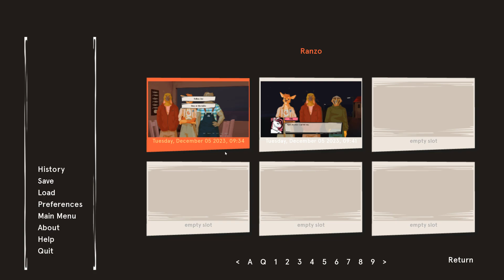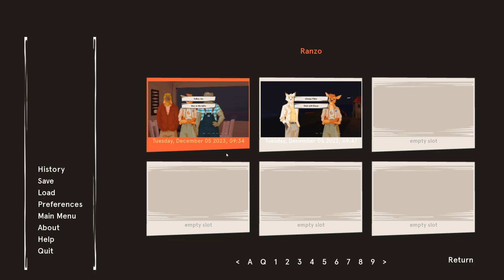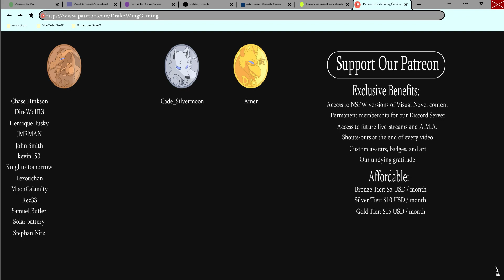Riley's Ex- Dawntide| Ranzo's Path #1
Time to officially kick off the path with the most content so far: Ranzo!